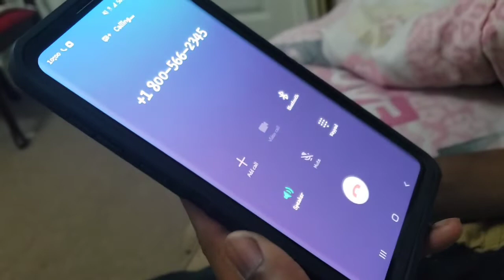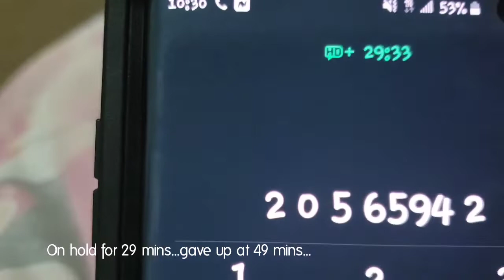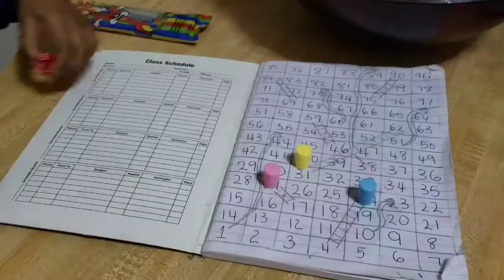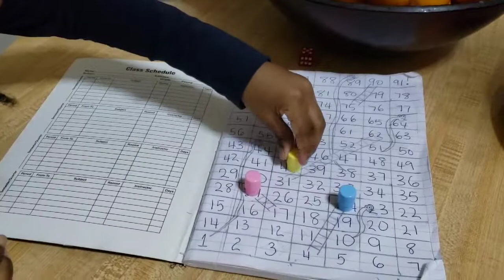Random Vlog #3 (quarantine edition)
Hey Jays

In this vlog I'm out and about a bit, playing games indoors and cooking. Also an update on Anna's fish!

Stay safe.

All Love
J